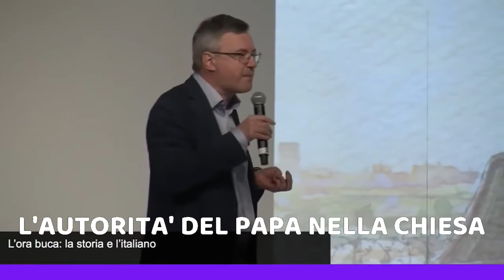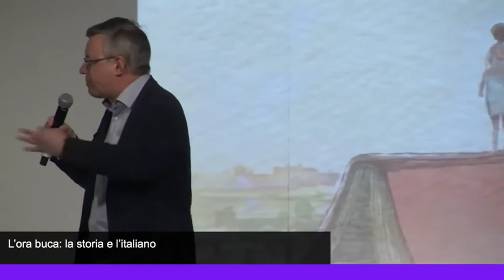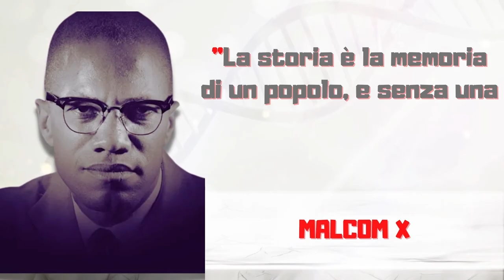A. Barbero. Due validi motivi per studiare la storia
Il video è una parte di una conferenza tenuta dal prof. A. Barbero al Salone del Libro di Torino nel 2017 sul tema dell'importanza della storia: Alessandro Barbero - Perché è importante studiare la storia